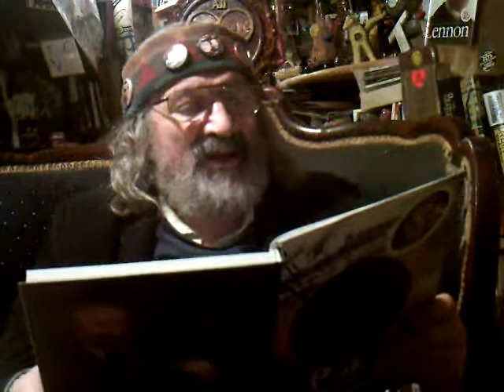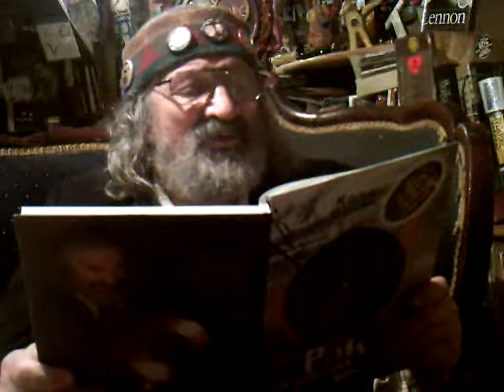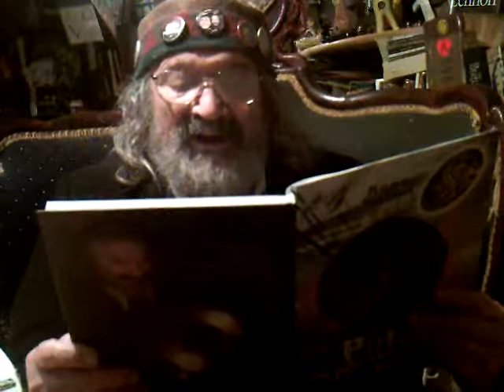КОЛЯ ВАСИН ГЛАВА 5